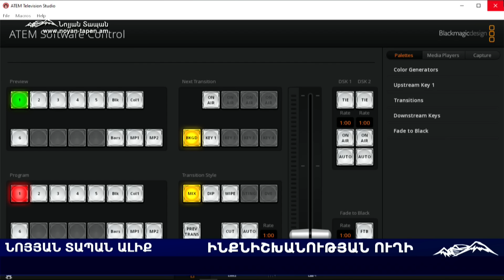Ռուսաստանը հնարավորություն է տալիս Ադրբեջանին Սյունիքի վրա հարձակվելու համար. Կարո Եղնուկյան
Հյուր` Նոյյան Տապան․ «Ինքնիշխանության ուղի». Հյուր՝ ԱԺԲ անդամ, իրավաբան, իրավապաշտպան Կարո Եղնուկյան

🔵Նոյյան Տապանը այլ հարթակներում 🔗

      🇺🇸  🏢: 611 N Howard St, apt 205, Glendale, CA, 91206